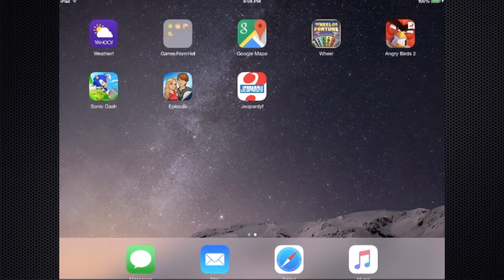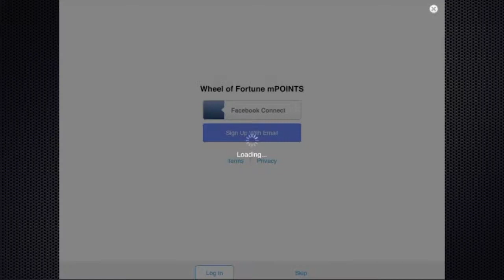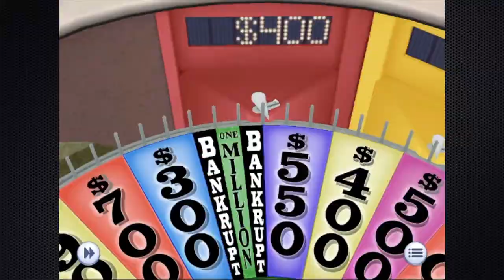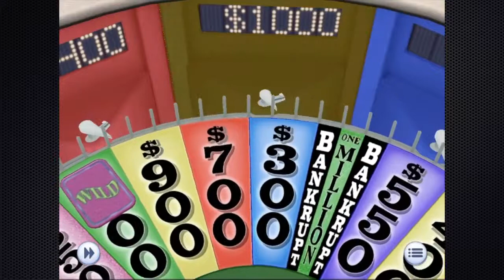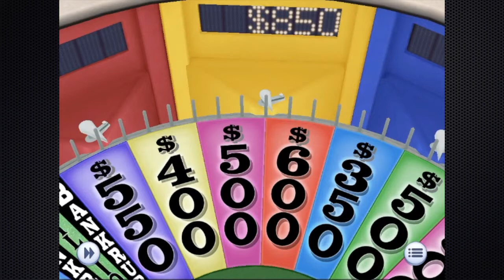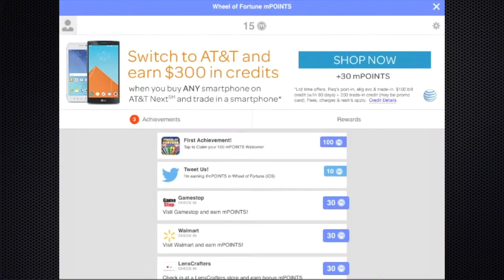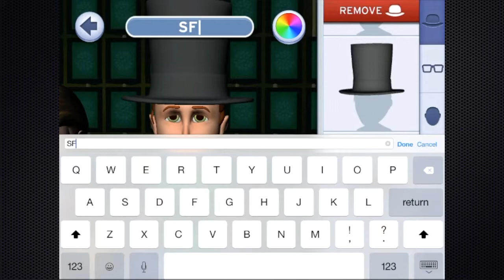Wheel of Fortune (New Version) - iNerds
Nerds are:
PartOfThisCompleteBreakfast: Unfortunately POTCB does not have a YT channel of his own yet. :(